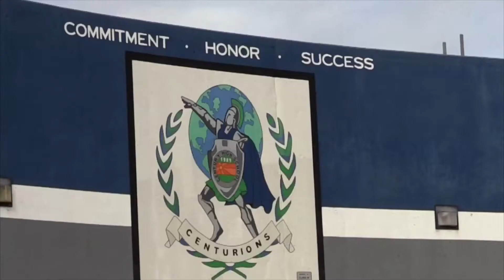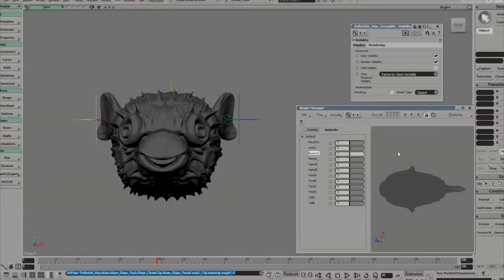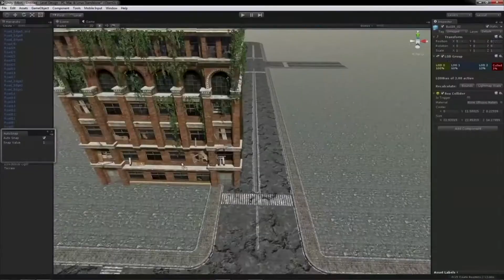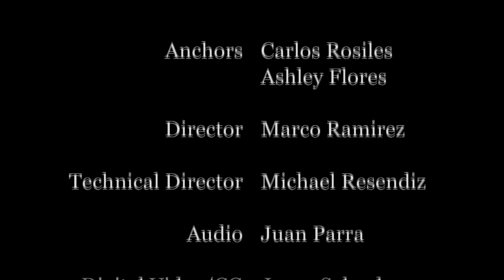The Inside Scoop - April 26, 2017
Today...with Ashley Flores and Carlos Rosiles plus Jennifer Rodriguez talks to Mrs. Shepherd about the drama presentation "Yearbook", a video about the Video Game Development Studio summer enrichment program, Jennifer talks to Brenda Flores and Karla Escobedo about the Interact Club which meets every Wednesday after school, track team members Joanna Cisneros, Sofia Gomez, Angel Beltran and Sergio Rodriguez about the upcoming track meet and their personal goals and Jennifer talks to Coach Marzilli about the varsity softball season and what it'll take to reach CIF playoffs.